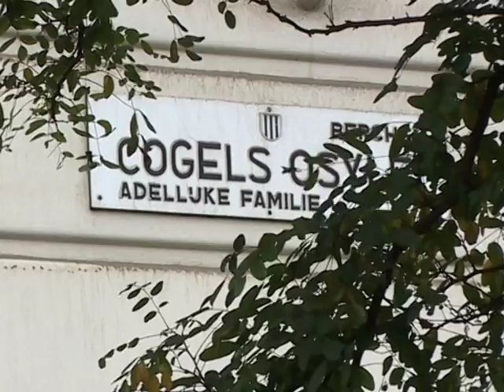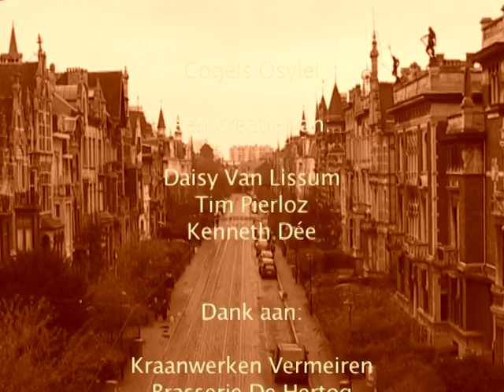cogelsosylei.mp4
Eindproject voor 2e Bachelor Journalistiek, 2005. Opdracht: de Cogels Osylei, in het Antwerpse Berchem, op een aantrekkelijke manier presenteren aan (Vlaamse) toeristen.